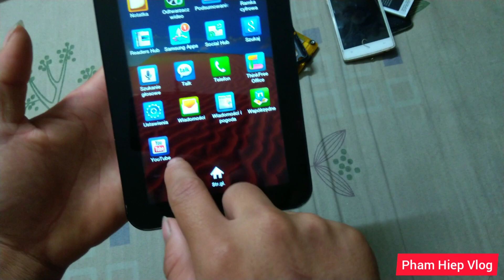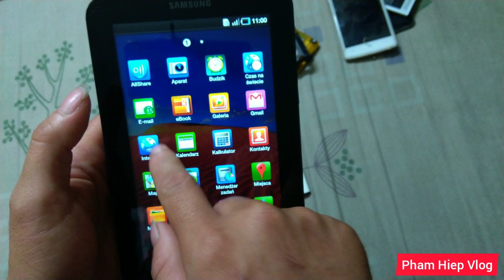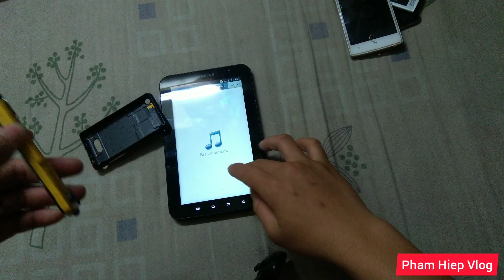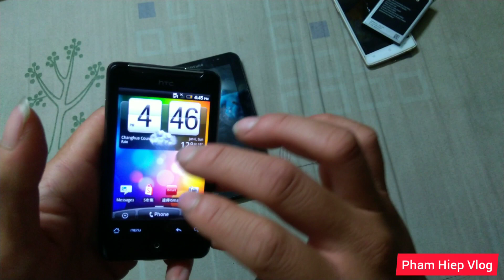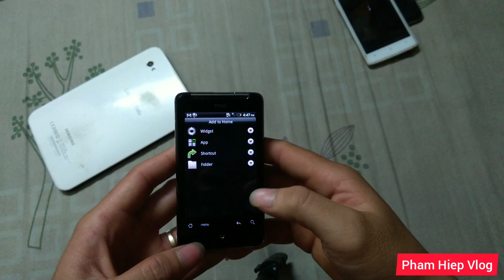Thử Test Điện Thoại Nhặt Rác Ở Đài Và Cái Kết . Pham Hiep Vlog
+Hello các bạn hôm nay mình sẽ test mấy cái điện thoại nhặt được ở bãi rác.